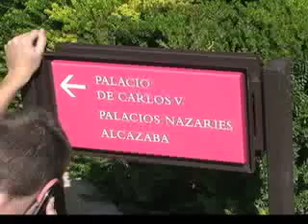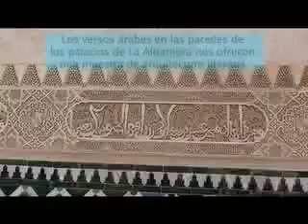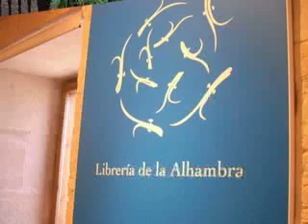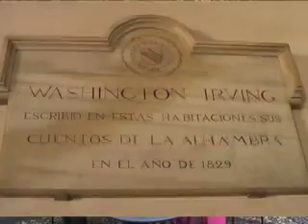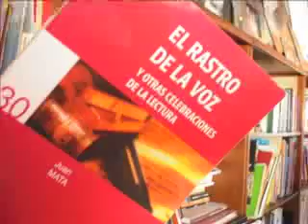Juan Mata, Profesor de la Universidad de Granada en La Librería Mediática para VTV 1/4